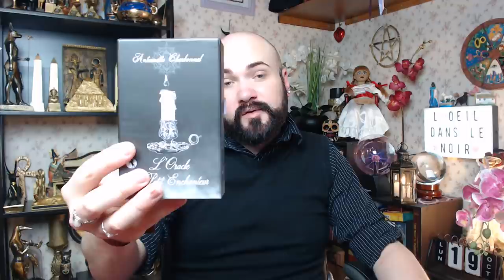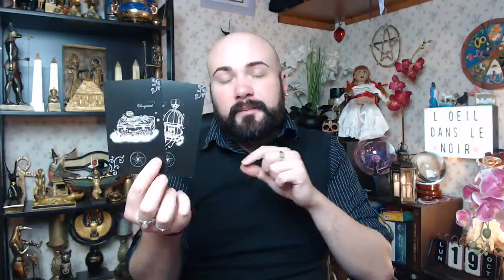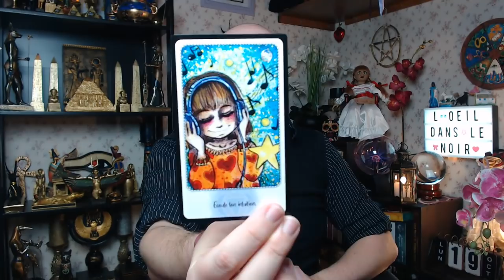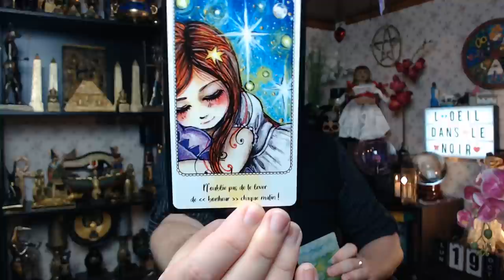🔮LUNDI 19 OCTOBRE 2020🔮